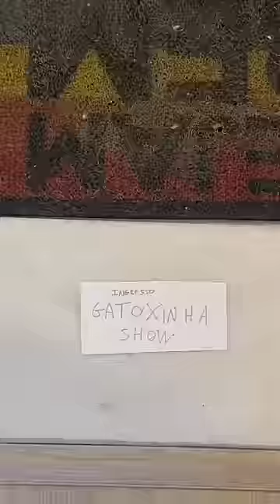O SHOW do GATOXINHA!!